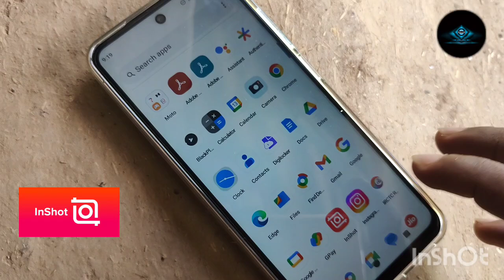How to add music/record on Video using InShot app से वीडियो में आवाज कैसे डाले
इनशॉट एप की सहायता से आप अपने वीडियो में किसी भी तरह की म्यूजिक किया गाने को लगा सकते हैं साथ-साथ चलते हुए वीडियो में अपनी आवाज रिकॉर्ड करके वॉइस ओवर भी कर सकते हैं।